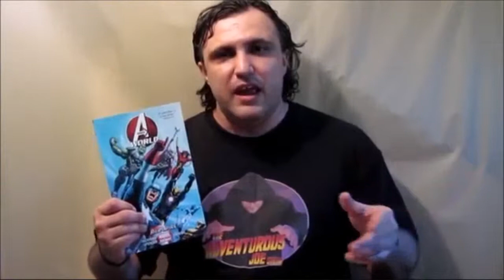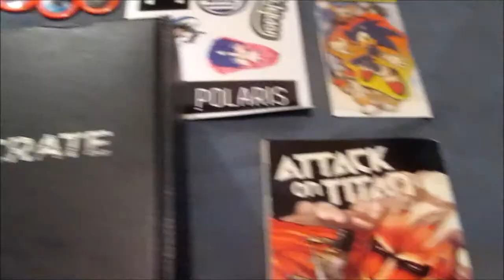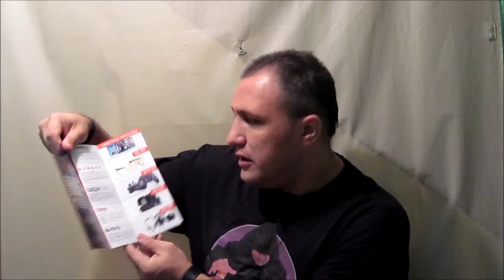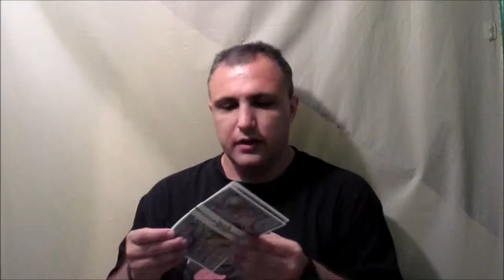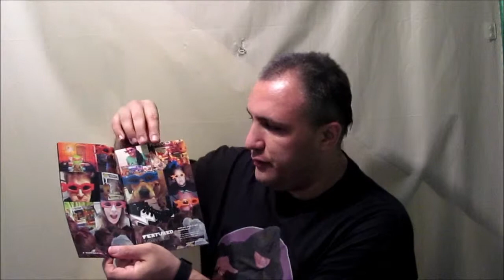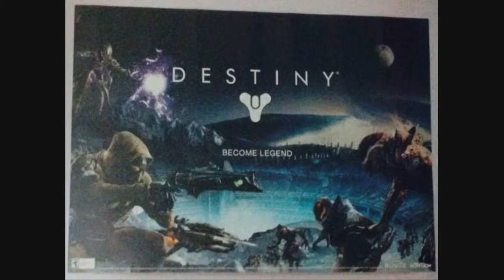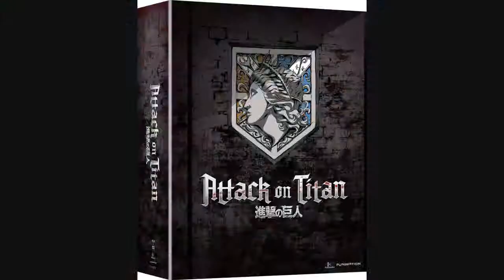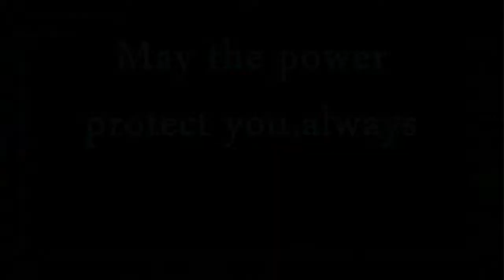Lootcrate Sept.unboxing,Kids Review premiere,Destiny,TWA MR,Cosplayer of the Week - Lyndsey Elaine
Peace Out and May The Force Be With You and May the Power protect you

The Adventurous Joe Show Season 4 Episode 1 - Season premire
Loot Crate.com

Enter This Code To get your first month  cheaper

enter FEAR for $3.00 off your first month of Loot Crate

Special thank you to Cosplayer-Lyndsey Elaine
Sept.2014 Loot Crate Unboxing
Kids Review - Disney's Frozen
Video Game Review - Destiny for ps3 - plus give away
Movie Review - Teenagers with Attitudes - a power rangers fan film reboot
Power Rangers News - Super Megaforce Legendary deluxe morpher and keys pack revealed
Anime Review - Attack on Titan

Call of Duty - Advance Warfare story Trailer
new segments coming in season 4,these will air every other week

Kids Review - reviewing cartoons and movies for kids

The Adventurous Joe's Topic of the Week - telling you my opinions on things that matter and that need to be said.

Cooking with The Adventurous Joe - i'll be showing you how i make some of my favorite dishes and maybe even visit some of my favorite places to eat at as well.

Photographer of the Week - naming off and telling you about some incredible photographers and showing you some of their works as well.

Director of the Week - telling you about some of the most amazing director's of film and t.v.

Throwback of the Week - going back in time and taking a look at the classic movies and t.v. shows of the old days.

Story Time with The Adventurous Joe - this one is for the kids as i will be taking and reading some of the most beloved children's books to you i have on hand.

and coming soon. The Cosplayer Force. more details on this one coming soon.
Cosplayer of the Week - Lyndsey Elaine
check out Lumi Cosplay's official Youtube Channel

KINGATLAS1977